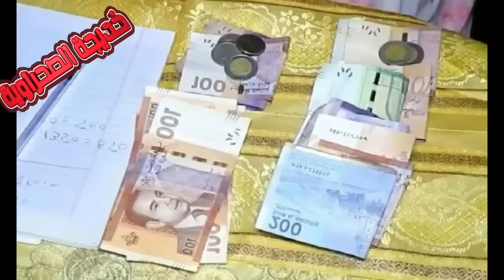روتيني يوم السبت وتحضيرات رمضان تحزمت للوقت وخملت داري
تحضيرات_رمضان2023#2023#
طوب حادكة
Vidéos 1537